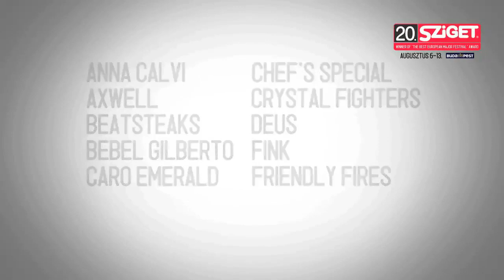Shantel & The Bucovina Club Orkestar Live - The Kiez Is Alright @ Sziget 2012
Stefan Hantel, better known by his stage name Shantel, is a German DJ and producer. He is known for his work with gypsy brass orchestras, DJing and remixing traditional Balkan music with electronic beats.